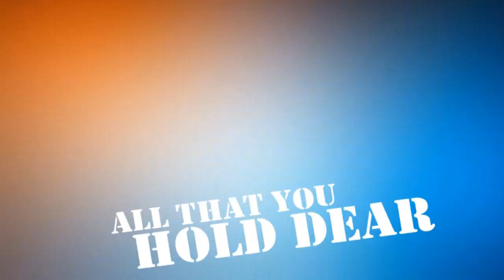SECRET SOCIETY FT. CHRISTIAN WOLVESBLOOD - ON THE RISE - HARDCORE WORLDWIDE (OFFICIAL VERSION HCWW)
E X C L U S I V E - VIDEO PREMIERE - WORLDWIDE !!!
SECRET SOCIETY FEAT. CHRISTIAN WOLVESBLOOD - ON THE RISE/MERCY NO LONGER LIVES HERE - HARDCORE WORLDWIDE

On the Rise is the first single of the new EP Mercy No Longer Lives Here of the DC/Baltimore-based Secret Society. For fans of Merauder, Earth Crisis, Slayer, Obituary, Integrity.

Jr Glass - vox
Don D & Stagna Rad - guitars
Juston J1 Reynolds - bass
Kyle da Smile Davis - drums
Christian Beckman (Wolvesblood) - guest vox

Orlin Nikolov - art
Ivailo Pavlov - edit
Mike Schleibaum, Riff Dojo - recording
Mike Hatalak - mix & master

Out of da Game Records
Out of da Game Productions